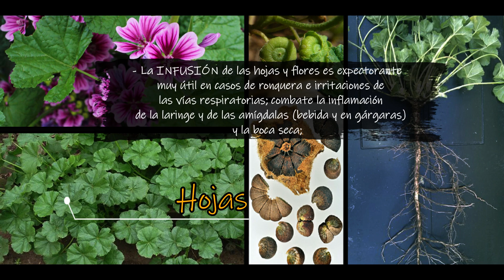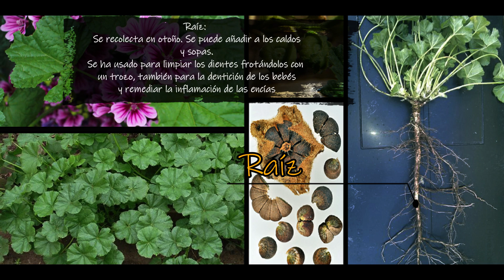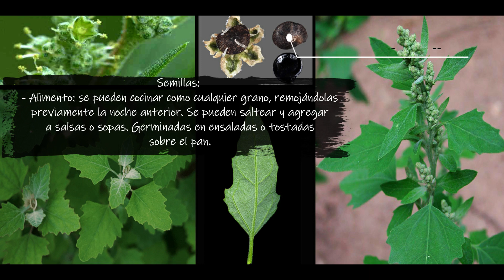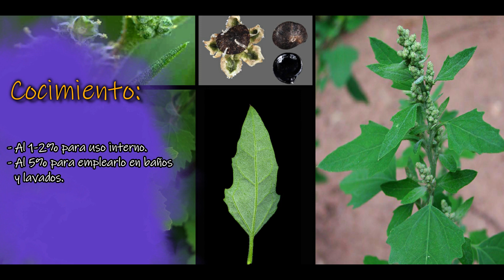Plantas Ancestrales Cap 3 Malva Espinaca Silvestre Pamplina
En este capítulo os contamos algo de historia y algunas propiedades y virtudes que tienen la malva (malva sylvestris), la espinaca silvestre (chenopodium album) y la pamplina (stellaria media), tanto alimenticias como terapéuticas.
Como venimos haciendo en anteriores capítulos, al final del mismo os dejamos la información compilada en fichas por si queréis hacer acopio de ella.

 Bibliografía:
PLANTAS MEDICINALES. EL DIOSCÓRIDES RENOVADO. Pío Font Quer
GUÍA DE LAS PLANTAS SILVESTRES COMESTIBLES Y TÓXICAS. François Couplan.
BIENAVENTURADA LA "MALEZA" PORQUE ELLA TE SALVARÁ LA CABEZA. USOS DE 113 PLANTAS SILVESTRES DE LOS CAMPOS NORTEÑOS. César Lema Costas.
SALUD DE LA BOTICA DEL SEÑOR. CONSEJOS Y EXPERIENCIAS CON HIERBAS MEDICINALES. María Treben.
GUÍA DE MEDICINA NATURAL. Raúl Escobar.
GRAN GUÍA DE LA NATURALEZA. HIERBAS SILVESTRES COMESTIBLES. Manuel Durruti.

EL BOTIQUÍN DE LAS HADAS. Clara Castellotti.
GUÍA PRÁCTIVA DE LAS PLANTAS MEDICINALES Y LA  SALUD. (José Repollés Aguilar)